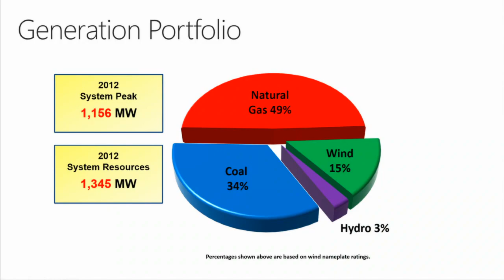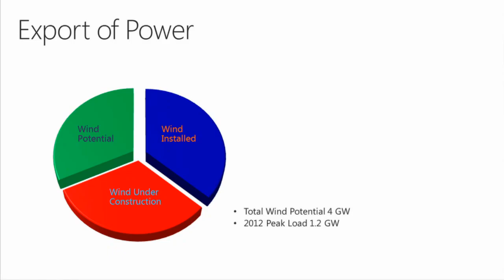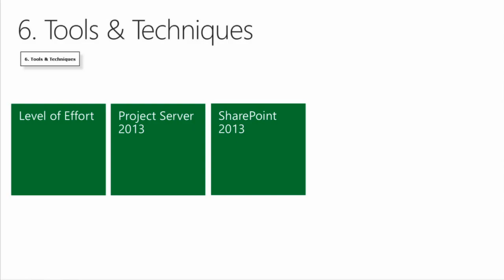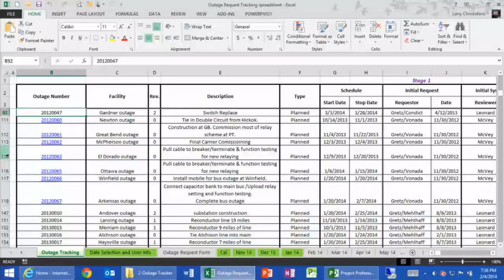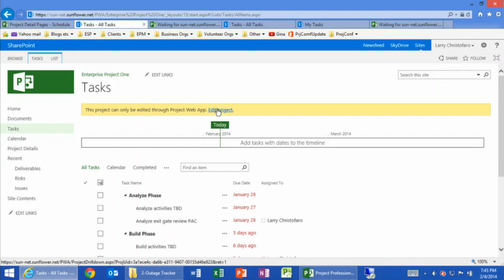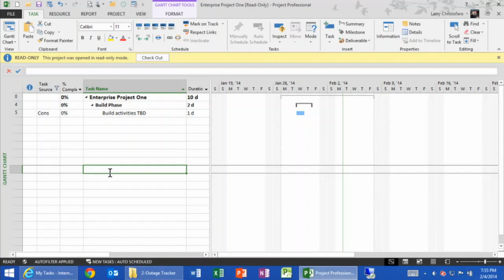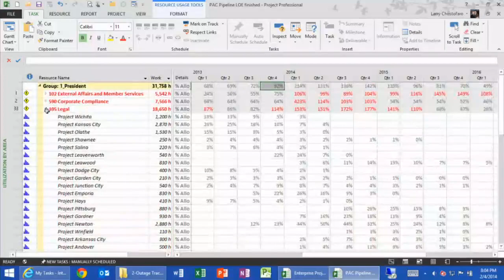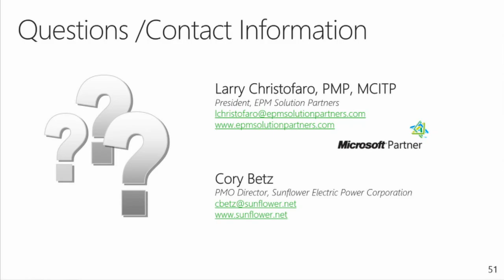Project Conference 2014 Sunflower Electric's journey from chaos to organized using SharePoint and Pr